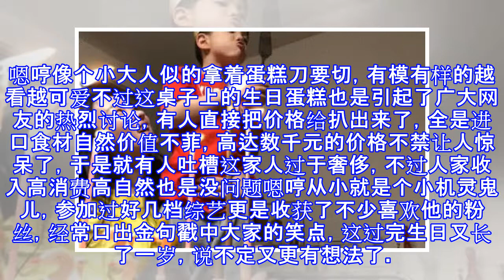霍思燕为宝贝儿子庆生，这样的蛋糕惹争议，网友直呼买不起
霍思燕为宝贝儿子庆生，这样的蛋糕惹争议，网友直呼买不起 MC幕咖 09月30日08:32 关注 确定不再关注此人吗 确定取消 霍思燕为宝贝儿子庆生，这样的蛋糕惹争议，网友直呼买不起现在过生日肯定少不了蛋糕，生日标配就是它，孩子们更是对这甜兮兮的吃的喜欢得不得了，长寿面也要吃，里面寄托了家人对寿星的美好祝福嗯哼最近过生日，杜江在微博晒出来生日照，霍思燕抱着嗯哼吹蜡烛许愿，母子情深的样子很是温馨，嗯哼像个小大人似的拿着蛋糕刀要切，有模有样的越看越可爱不过这桌子上的生日蛋糕也是引起了广大网友的热烈讨论，有人直接把价格给扒出来了，全是进口食材自然价值不菲，高达数千元的价格不禁让人惊呆了，于是就有人吐槽...